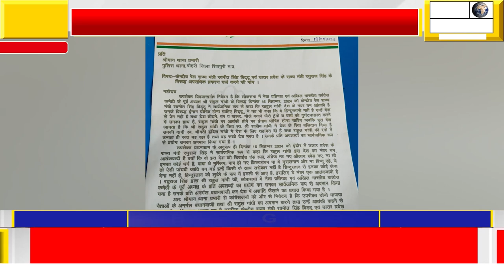राहुल गांधी को आतंकी बताने पर भड़की कांग्रेस